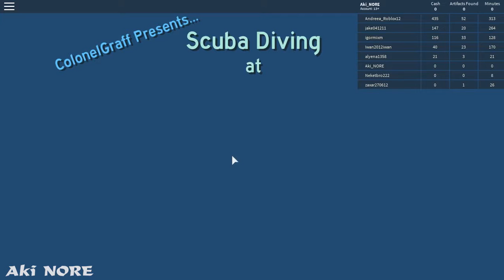Roblox Scuba Diving at Quill Lake game #1 My first swimming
Hello, Friend! On Aki NORE channel you can find a lot of videos of different games. Thanks for subscription. Click on the bell! Put likes, tell your friends and be sure to comment!=)
Pleasant viewing!